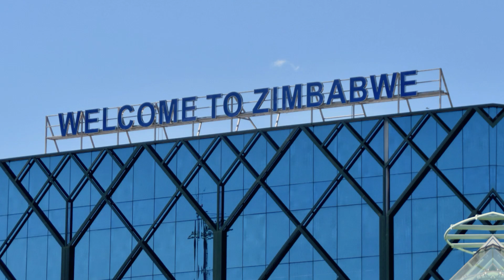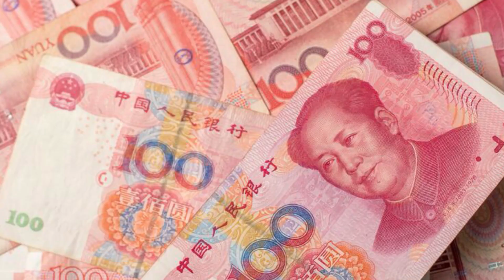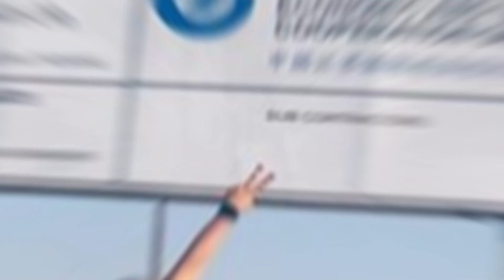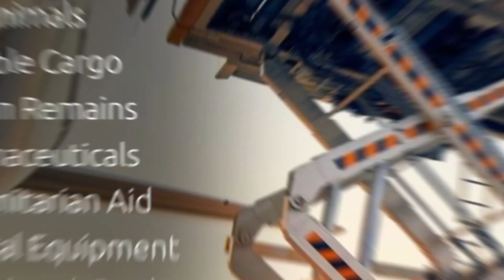Victoria Falls Airport Modernization Mega Project